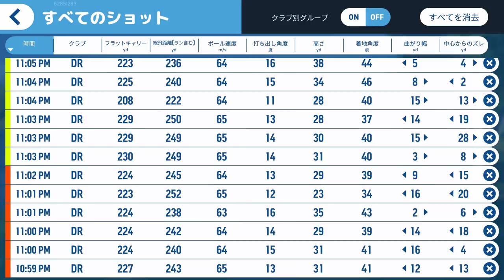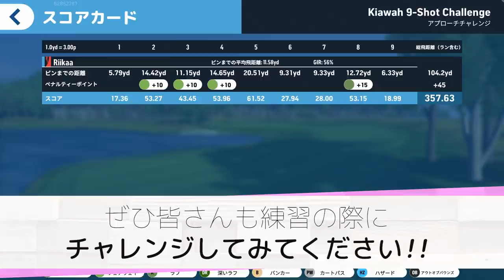EPIC vs MAVRIK 【検証】飛ぶのはどっち？気になる数値も公開！！！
今後もコンペやラウンド会など視聴者様と繋がれる企画を考えております！

ゴルフ業界を盛り上げる⤴️
皆さんの為になる⤴️
そしてなにより楽しい⤴️

過去LPGAレギュラーツアー12試合、ステップアップツアー多数出場経験もある井上莉花が、ゴルフに関する(しない事も沢山...笑)様々な情報を配信していきます！
ここでしか見られない選手の裏側も…？
ゴルフを始めるきっかけや少しでも参考になれば嬉しいです！
リクエストもお応えしていきたいと思いますでたくさんのご意見お待ちしてます！

井上莉花に対する質問を随時募集しておりますので、コメント欄に書き込みお願いします。